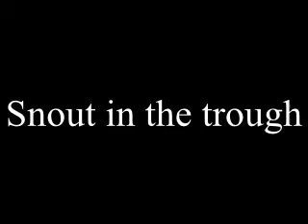Jobs For The Boys